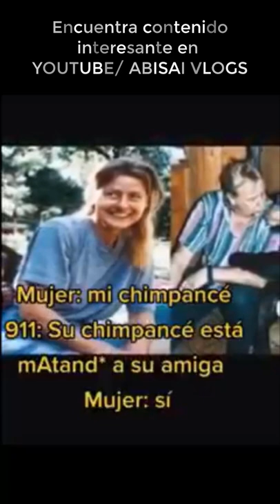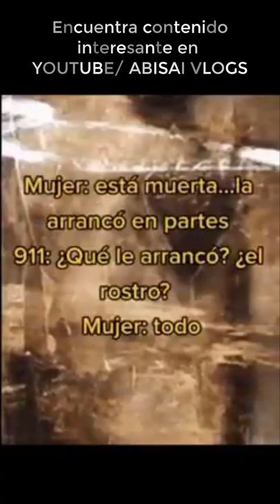Llamadas al 911 - El chimpancé